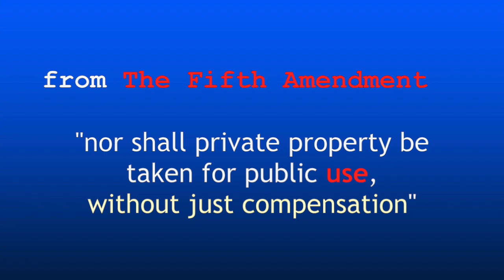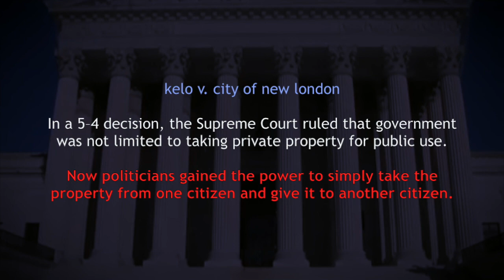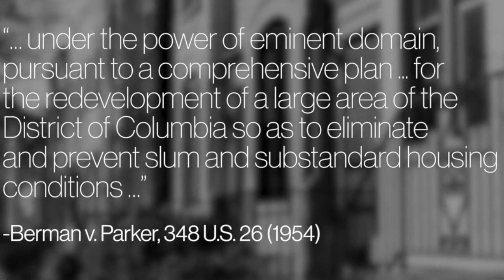Eminent Domain After Kelo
A look at how the Supreme Court wildly expanded the reach of eminent domain in 2005 (kelo v city of new london) to the detriment of American property rights.